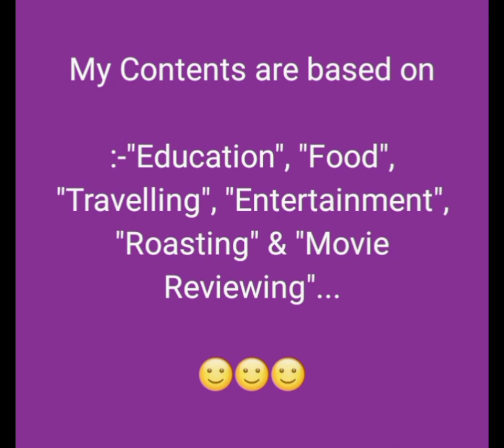6 Valuable Advises to all the students... 🙂🙂🙂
Students are the true futures of any nation. Extra care should have to be taken properly. Once we start thinking deeply about them and then they will definitely start growing. There are 6 valuable advises that I put in this particular video and I am sure all these points are very much required for each and every type of student.

(2)Never be audacious
(3) Be competative
(4)Be good enough to respect someone's experience
(5)Never be oversmart and
(6)Work on your weaknesses

Happy Teachers' Day to all my friends😊